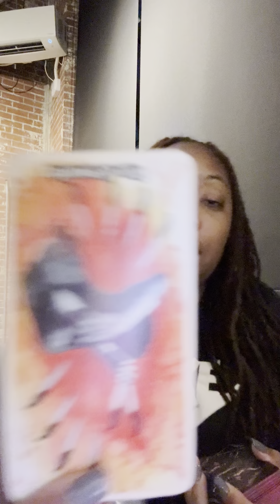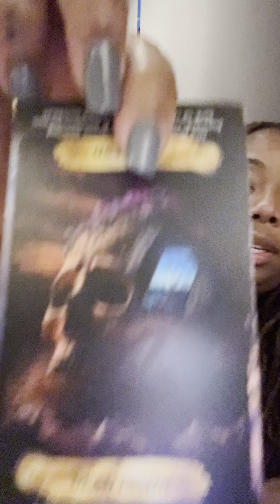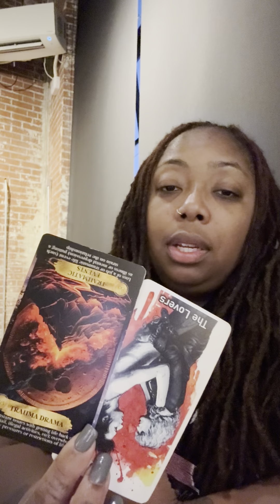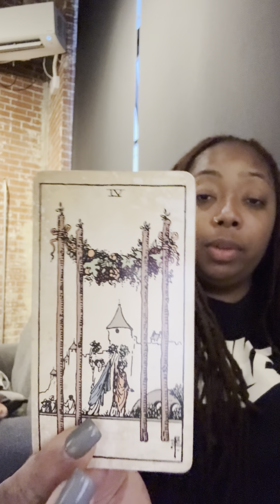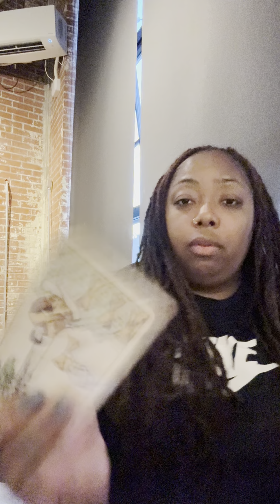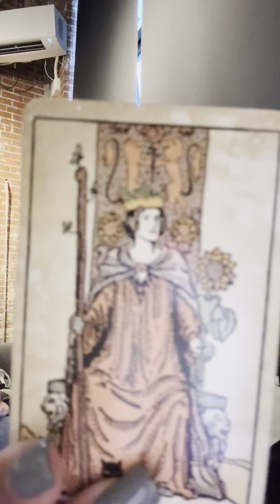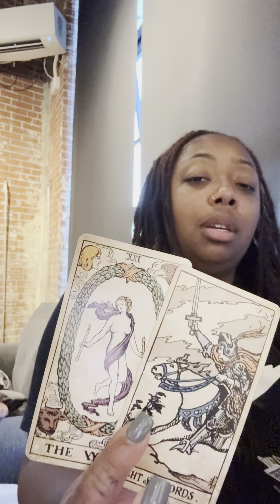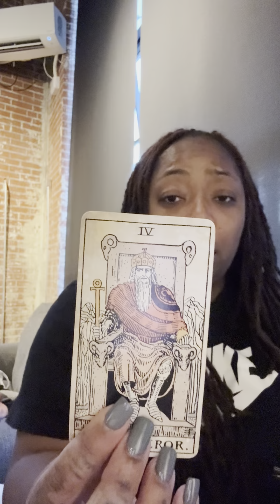Virgo♍️Defeated this mental psychopath…living a mediocre life they hate…they wana kno wat u kno 🤫😉